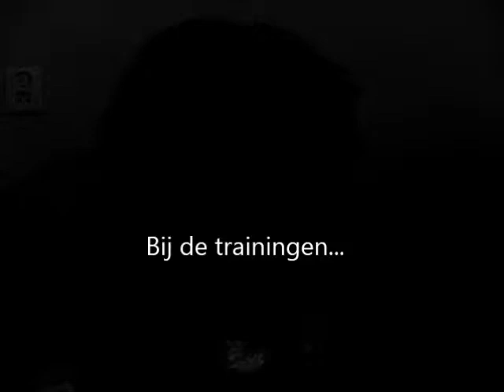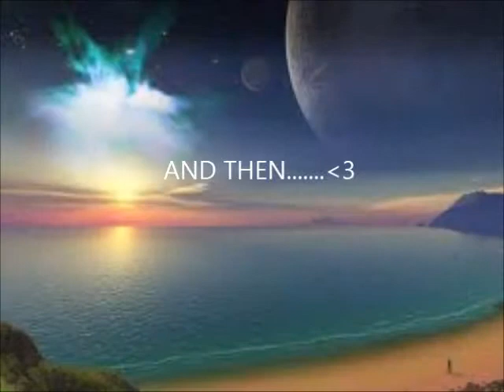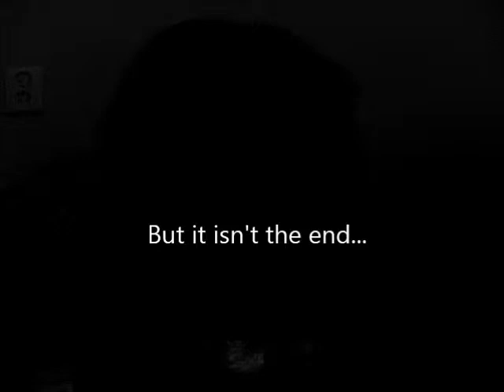THE HUNGER GAMES......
I LOVE THE HUNGER GAMES SO MUCH XXX